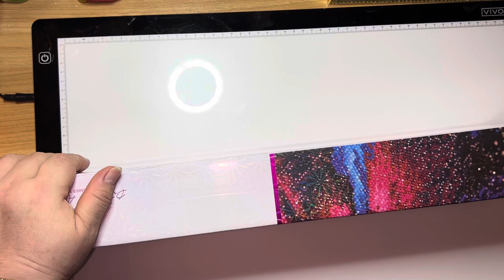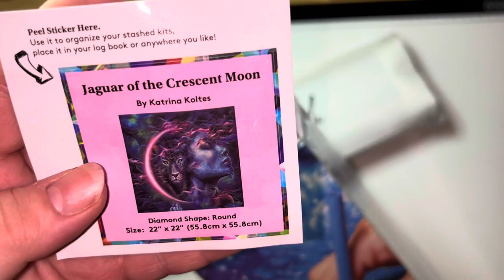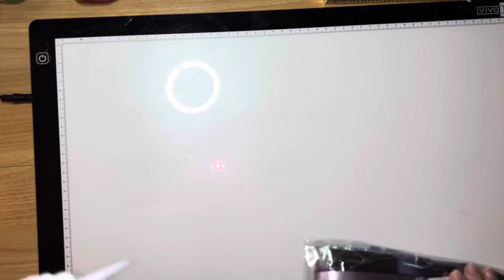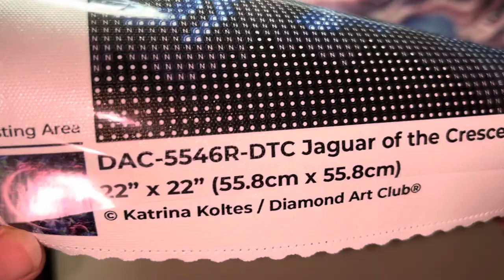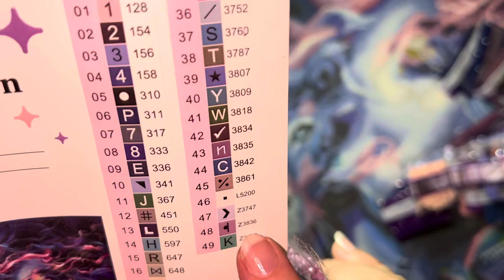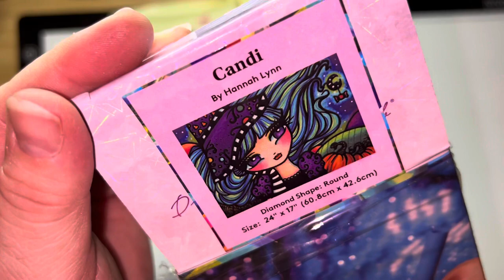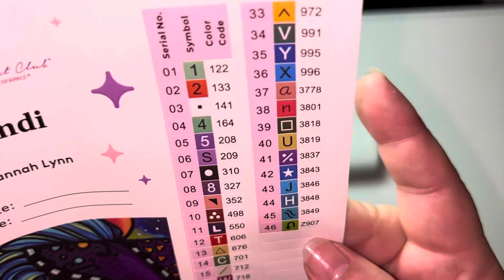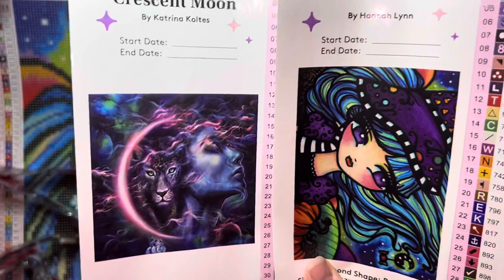unboxing diamondartclub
Hi guys, here it’s two beautiful diamond paintings from two amazing artists
@hannahlynnart :Candi
@katrinakoltes : Jaguar of the Crescent Moon
Both paintings are round drills by diamondartclub